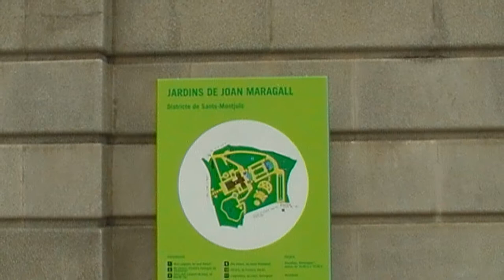Jardins de Joan Maragall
Al entrar en estos jardines se tiene la impresión de que son propios de un rey. Y lo son, ya que a principios del siglo XX fueron creados para un rey.

Los Jardines de Joan Maragall son elegantísimos, con avenidas arboladas, amplias extensiones de césped, parterres de broderie, fuentes ornamentales, numerosas esculturas al aire libre y un palacete que fue, y aún lo es, residencia real.